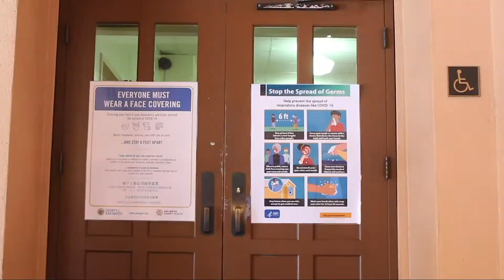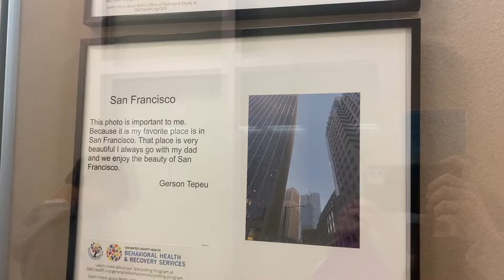That's So Raven Ep. 14 | SNN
We hope you all had a great mid winter break! Our SNN Team is here to cheer you up and get excited for some upcoming events!

This Week on That's So Raven...
0:43 Announcements
1:52 ELD Photo Voice Projects
2:23 Junior Achievement ( register: ) (more info
3:15 Soccer CCS
4:21 Credits